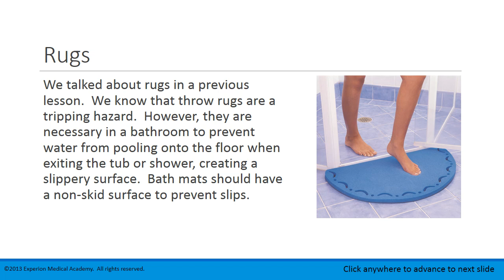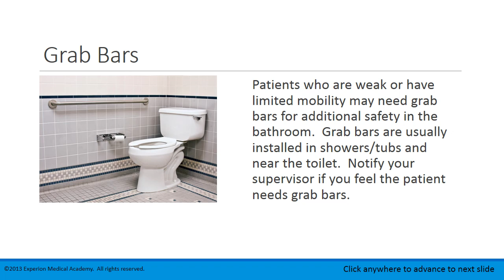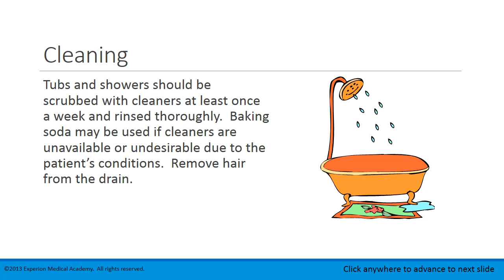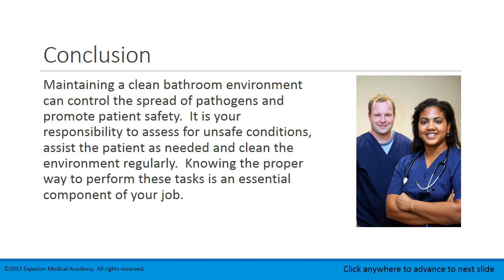Lesson 2.7 Bathroom Safety